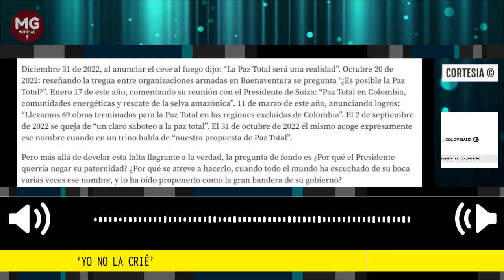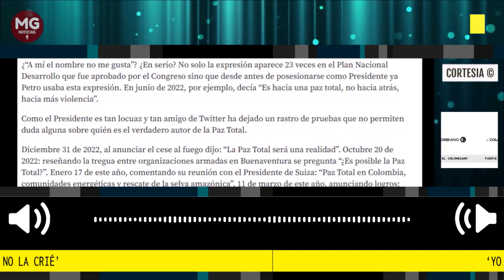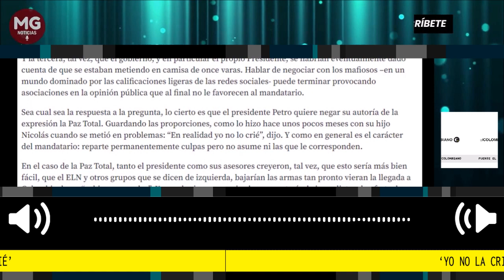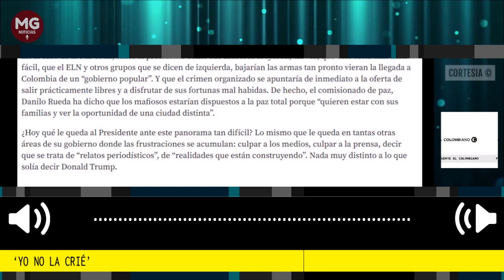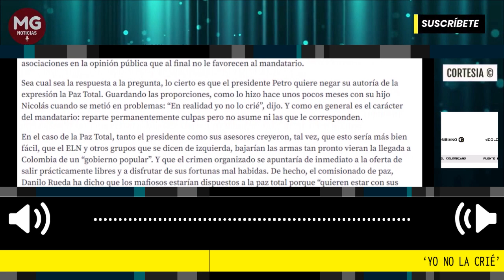"YO NO LA CRIÉ" Editorial El Colombiano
¿Por qué el Presidente querría negar su paternidad de la Paz Total? ¿Por qué se atreve a hacerlo, cuando todo el mundo ha escuchado de su boca varias veces ese nombre, y lo ha oído proponerlo como la gran bandera de su gobierno?”.